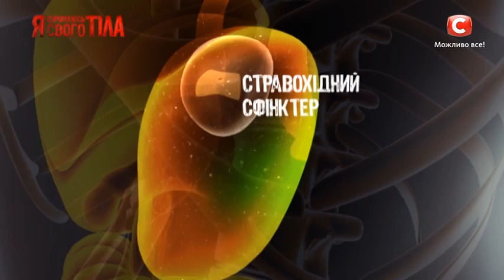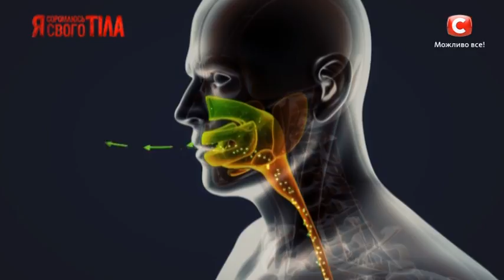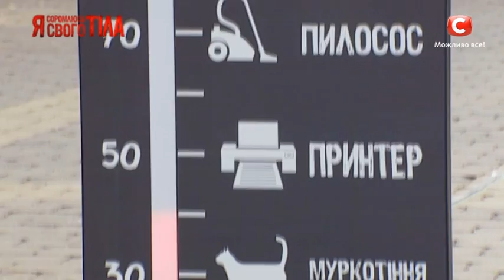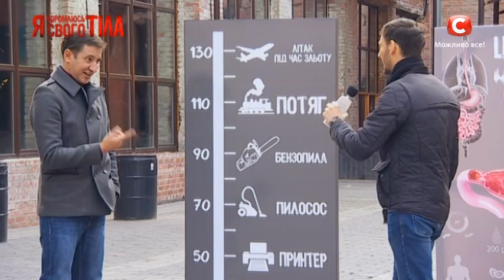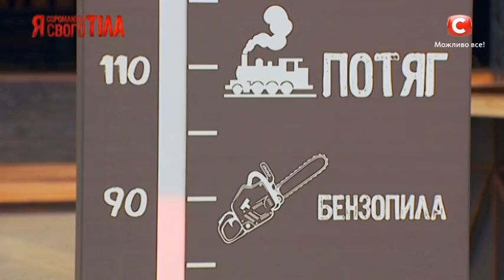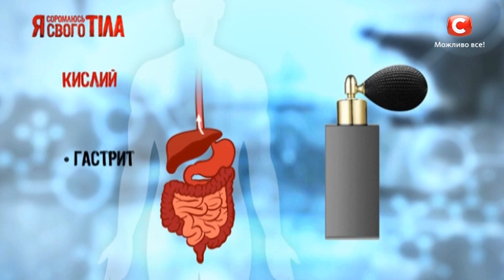Как распознать болезнь по отрыжке?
Сегодняшний эксперимент от проекта Я соромлюсь свого тіла посвящен отрыжке. Что такое отрыжка: естественное выпускание газов из желудка или предел человеческого бескультурья? Спрашиваем мнение прохожих.